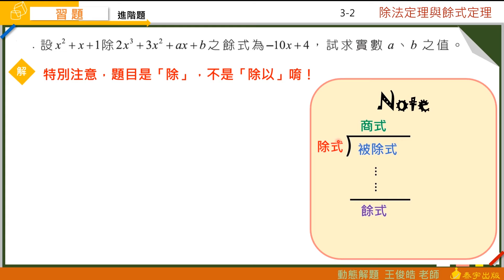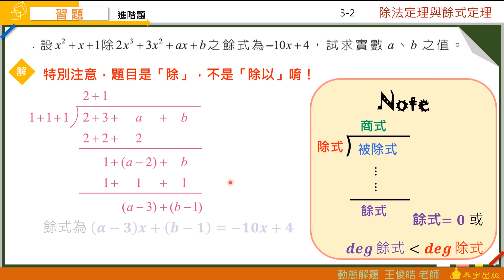技高數學B (一) 3-2習題 第12題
請參考技高數學技高數學B (一) 課本。